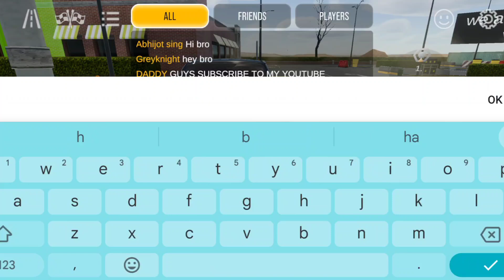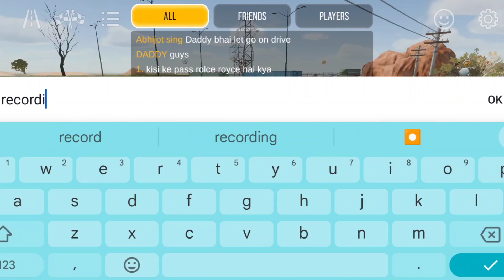Car Parking Multiplayer 2 | Walkthrough | Random Day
android gameplay#car parking multiplayer#car parking multiplayer new update#Car parking multiplayer 2 cadillac#car parking multiplayer 2#download car parking multiplayer 2 mod apk#car parking multiplayer 2 gameplay#Car parking multiplayer 2 mod apk#youtube shorts#viral videos#Trending videos top android games#Android games#gta 5 gameplay#techno gamerz minecraft#Techno gamerz#3d driving class game#Car games